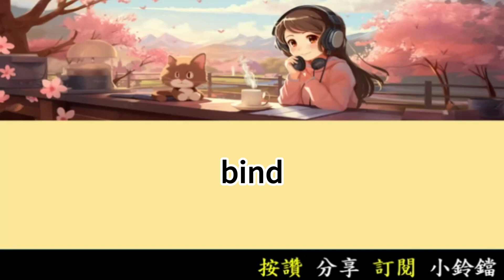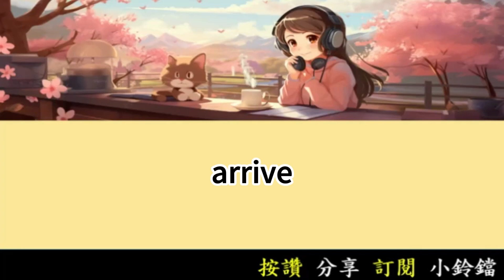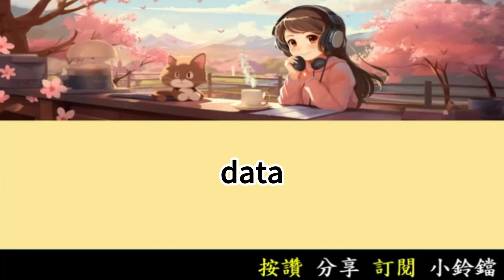多益英文單字100字 (05) 每週100字 一年英文突飛猛進 | 多益英文單字5000單字 | 高中英文單字5000單字 | Learn English through Story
學過不如學會，聽過不如留心。

勇敢

bravely

在下面

underneath

協定

agreement

上升

rise

交付

deliver

展示

display

允許

allow

收集

collection

工程師

engineer

新娘

bride

碰撞

collide

銀行家

banker

超越

beyond

學徒

apprentice

部門的

departmental

好奇的

curious

廢除

abolish

收集

collect

有權

entitled

塊

block

每年

annually

存在

exist

易出事的

accident-prone

發現

discover

預算

budget

董事會

board

籃子

basket

氣候

climate

接近

approach

觀眾

audience

活動

activity

相反

contrary

人群

crowd

示威

demonstration

考慮

consider

危險

danger

彎曲的

bent

大量

bulk

可用的

available

出價

bid

忍受

endure

尤其

especially

信念

belief

破壞

disrupt

因為

because

信徒

believer

美麗的

beautiful

基礎的

elementary

就業

employment

審計

audit

投

cast

分配

allocate

包含

consist

顧問

consultancy

申請

apply

索賠

claim

到達

arrive

精心製作的

crafted

屬性

attribute

活躍的

active

驅逐

expel

沮喪的

discouraged

否認

deny

體面的

decent

白天

daytime

損害

damage

會計師

accountant

代理人

agent

缺席

absent

娛樂者

entertainer

完全地

entirely

課程

course

攪拌機

blender

後院

backyard

營地

camp

表現

behave

封閉

enclose

帳戶

account

豐富

enrich

罪犯

criminal

接受

acceptance

組成

composition

關鍵的

critical

打擾

bother

優秀的

excellent

野蠻的

brutal

殘酷地

brutally

數據

data

頭腦風暴

brainstorm

承包商

contractor

上癮的

addictive

行為的

behavioral

組成

composition

綁定

bind

餐飲

catering

大道

avenue

理解

comprehend

檔案

documentation

競爭者

competitor

當然

certainly